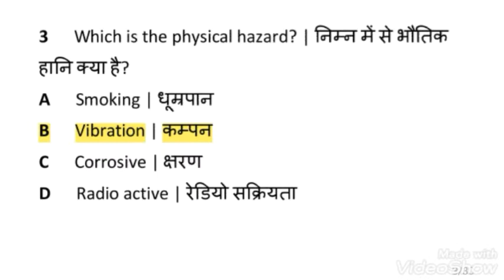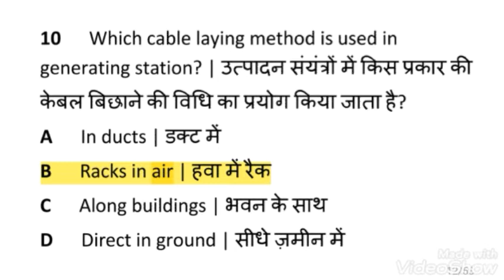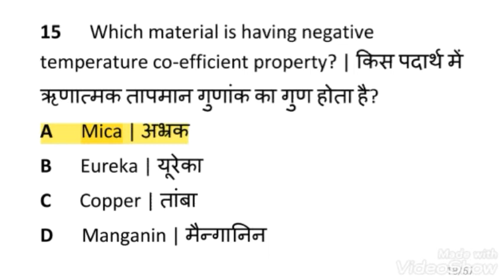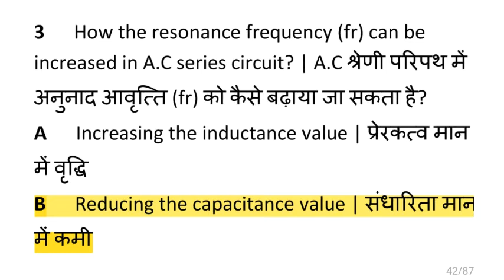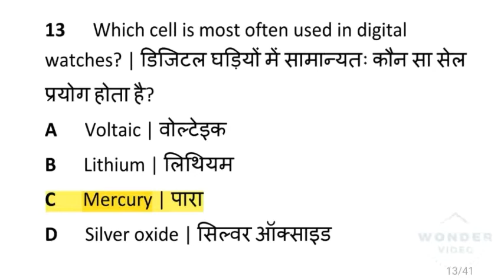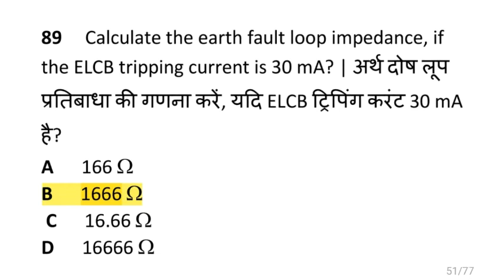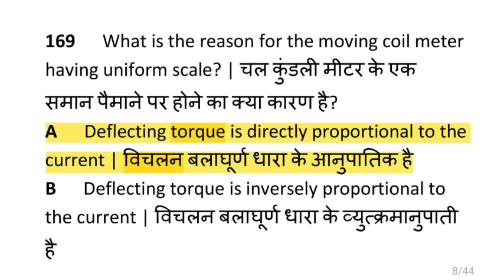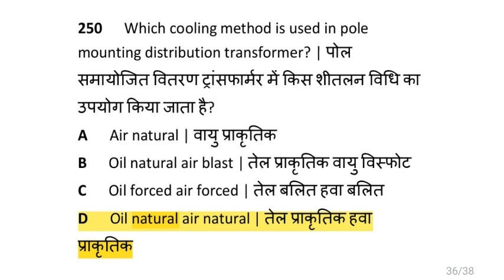First Year iti Electrician Theory 500 Questions for Revision in 90 Minutes. (Nimi Pattern)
Thanksgiving Iti Electrician & Nimi Pattern. Must Watch in full Screen...